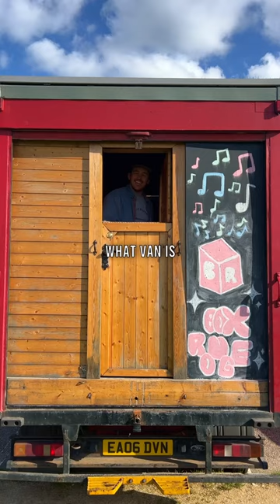£0 rent in London